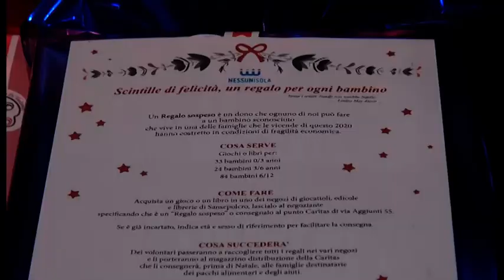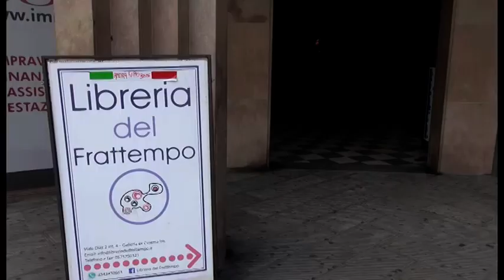Sansepolcro(AR). Natale per tutti grazie al “regalo sospeso” dedicato ai bambini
“Che sia Natale per tutti”. E’ questa la riflessione che sta alla base di una bella iniziativa che riunisce molte realtà di Sansepolcro. Si chiama “Scintille di felicità, un regalo per ogni bambino” ed è promossa dal comitato Nessunisola con il sostegno del Comune di Sansepolcro e l’azione operativa della Caritas, con l’obiettivo di aiutare le famiglie in situazioni di fragilità economica a non far mancare ai propri figli l’appuntamento con Babbo Natale.
In pratica, è possibile acquistare il regalo per un bambino, lasciarlo al negozio e poi la Caritas, sapendo quali sono le famiglie bisognose, per Natale lo consegnerà alle stesse insieme al pacco natalizio a cui hanno già diritto.
L’iniziativa solidale coinvolge anche Confcommercio, Confesercenti, Associazione Commercianti del Centro Storico che si impegnano a raccogliere i doni e i club Fidapa, Inner Wheels, Lions, Rotary e Soroptimist che offrono i primi 50 regali sospesi.
L’amministrazione comunale ci tiene a ringraziare tutti i soggetti coinvolti per lo spirito di solidarietà, concretezza e collaborazione che li contraddistingue. Aver pensato ai più piccoli in un momento così delicato, rende ancora più onore all’iniziativa.
E’ possibile acquistare i regali fino al 20 dicembre nelle edicole, librerie e negozi di   giocattoli di Sansepolcro  riconoscibili dalla locandina dell’iniziativa.